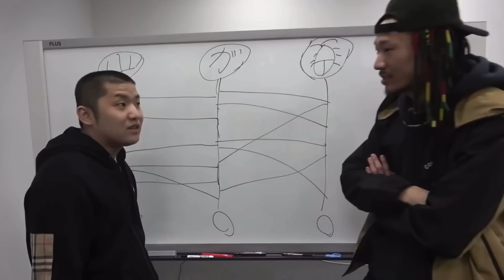ジブリツッコミ集【チャンネルがーどまん】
宮崎駿さんもニッコリなシーンを集めました。

下記に使用させていただいた動画のURLを貼っておりますので、気になった方は是非動画本編をご覧下さい🙇‍♂️

0:00 オープニング

0:06 友達のApple Watchで水切りしてみた【ドッキリ】

0:29 瞬間接着剤で先輩の2000万を壁に貼ってみた【ドッキリ】

1:06 瞬間接着剤を塗ったサッカーボールを友達に蹴ってみた【ドッキリ】

1:37 友達の家の風呂セメントで固めてみた　I tried to harden it with the bath cement of my friend's house

2:08 友達の冷蔵庫を砂でパンパンに詰めてみた【ドッキリ】

2:30 250万円のHUBLOTの時計を購入？！Kiii社長初登場【チャンネルがーどまん】

3:20 友達のGUCCIの指輪ハンマーでペチャンコにしてみた【ドッキリ】

4:30 【その後の動画】友達のベンツ落書きしてみたドッキリ

4:44 友達の新居の壁を勝手に直してみた【ドッキリ】

6:03 【初公開】ドッキリが大失敗した動画【がーどまんブチギレ】

6:54 【その後の動画】家の階段ウォータースライダーにしてみたドッキリ

7:22 友達の実家の家具を全部捨てて改造してみた【ドッキリ】

7:41 無人島生活スタート初日で友達を置き去りにして帰ってみた【ドッキリ】

8:21 MYの4年伸ばした髪の毛を断髪式【半袖スノボー】

8:56 縁切った友達の新居にプレゼントを持って突入してみた【ドッキリ】

9:19 PS4を破壊して直ぐ新しいPS4プレゼントしてみた【ドッキリ】

10:32 【心霊】心霊スポットに行ったらMYが完全に取り憑かれた動画【撮影不可】

11:04 誰なソファー外に捨てた奴⁉︎【がーどまんブチギレ】

11:27 友達の家の台所でお風呂入ってみた【ドッキリ】